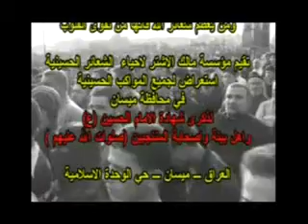مؤسسة مالك الأشتر انتاج